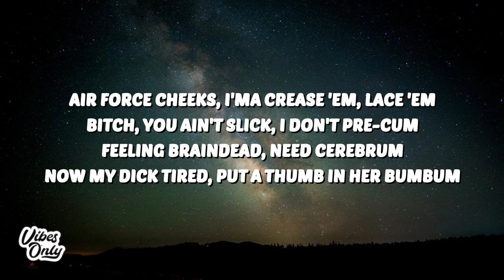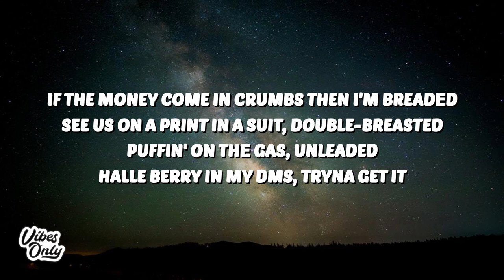bbno$ - touch grass (Lyrics) ft. Yung Gravy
🎤 Lyrics:
[Intro: bbno$]
Go outside, touch grass

[Verse 1: bbno$ & Yung Gravy]
Sixty-three bitches in my crib, I ain't kissed one
Just got a check, it's a big one
Sixty-three cribs with a bitch in each one
Just hit the first sixty-threesome
Air force cheeks, I'ma crease 'em, lace 'em
Bitch, you ain't slick, I don't pre-cum
Feeling braindead, need cerebrum
Now my dick tired, put a thumb in her bumbum

[Pre-Chorus: bbno$ & Yung Gravy]
I am for real, the way I rock round with my mill'
Ooh, I feel like Pharrell, I'm droppin' out with a milf
Check out my wheels, drive itself yeah, I'm not too thrilled
Bitch, come to Brasil, kung fu bitch, Kill Bill

[Verse 2: bbno$ & Yung Gravy]
If the money come in crumbs then I'm breadеd
See us on a print in a suit, double-breasted
Puffin' on thе gas, unleaded
Halle Berry in my DMs, tryna get it
And I bought a Cali King just to wet it
Flex on a song with the eight hundred credit
Gravy train runnin' for the Senate
AOC reached out, might hit it